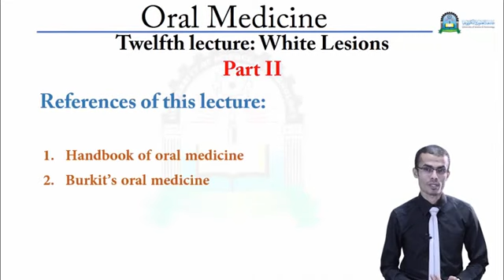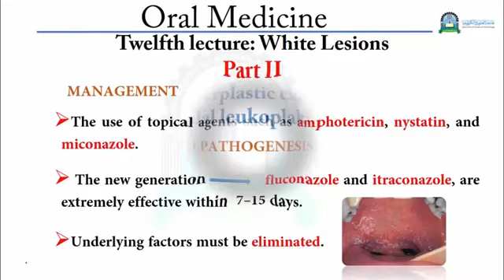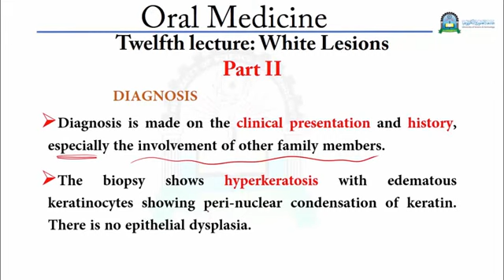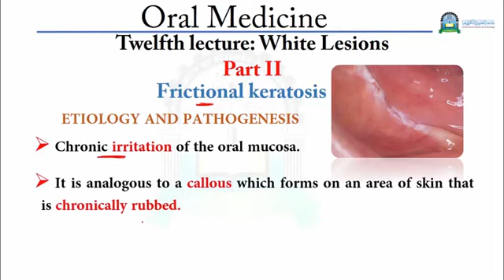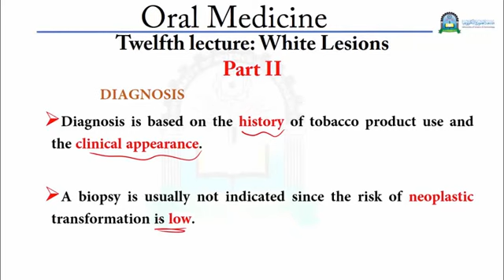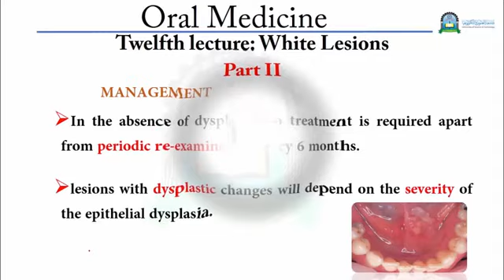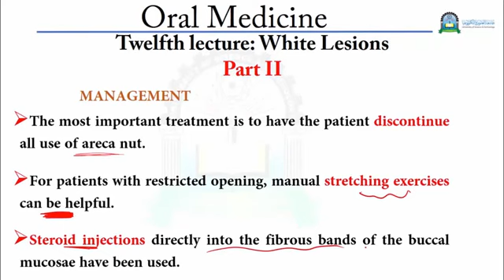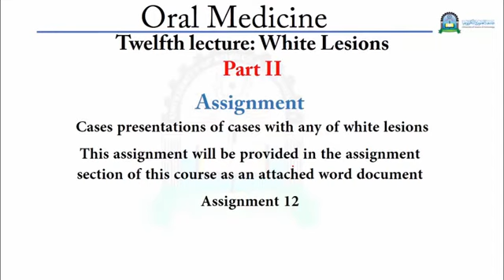د. محمد الوصابي Twelfth lecture White Lesions Part II طب الفم Oral Medicine